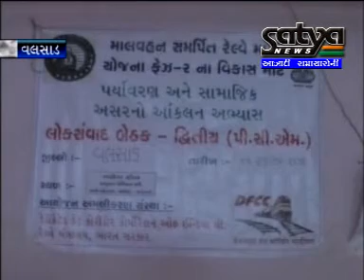SATYA NEWS 26 09 2011